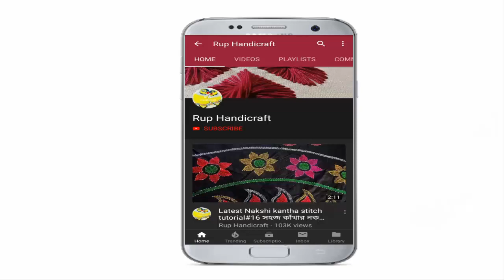New Design Nakshi Kantha stitching Tutorial#29, নকশী কাঁথা সেলাই করার নিয়ম,नोक्षी कथा डिजाइन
Hello! Today you will learn how to  embroider Nakshi kantha. Nakshi kantha, a type of embroidered quilt, is a centuries-old Bengali art tradition of the Indian subcontinent, notable in Bangladesh and Indian states of West Bengal and Tripura. The basic material used is thread and old cloth. Nakshi kanthas are made throughout Bangladesh, but the greater Mymensingh, Rajshahi, Faridpur and Jessore areas are most famous for this craft.

The colourful patterns and designs that are embroidered resulted in the name "Nakshi Kantha",which was derived from the Bengali word "naksha", which refers to artistic patterns. The early kanthas had a white background accented with red, blue and black embroidery; later yellow, green, pink and other colours were also included. The running stitch called "kantha stitch" is the main stitch used for the purpose. Traditionally, kantha was produced for the use of the family. Today, after the revival of the nakshi kantha, they are produced commercially. Nokshi katha,nakshi kantha,Bangladeshi nakshi kantha,Bangladeshi nakshi kantha design,bangla nakshi katha design,haw to make  Bangladeshi nakshi kantha design part-1,Hand eembroidery Nakshi Kantha Design Video ,Latest Bangladeshi nakshi kantha, নকশীকাঁথা নকশা, Hand Embroidery Bangladeshi Traditional nakshi kantha border |border stitches, nakshi kantha, nokshi katha, nokshi kathar design, nokshi katha picture, নকশি কাঁথা সেলাই প্রশিক্ষণ, How to Make,nokshi katha dizain, নকশি কাঁথা, নকশী কাঁথা ডিজাইন,

01) Etymology : the word kantha originated from the Sanskrit word kontha, which means rags, as kantha is made of rags.
02) Tradition: Like any other folk art, kantha making is influenced by factors such as materials available, daily needs, climate, geography, and economic factors
03) In literature: The famous Bengali poet Jasimuddin also had a very famous poem 'Nakshi Kanthar Math' on Nakshi Kantha.

04) Making: Traditionally old sarees, lungis and dhotis were used to make kanthas. Kantha making was not a full-time job. Women in almost every household were expert in the art. Rural women worked at leisure time or during the lazy days of the rainy season, so taking months or even years to finish a kantha was normal. At least five to seven sarees were needed to make a standard-size kantha. Today the old materials are replaced by new cotton cloths. Traditionally the thread was collected from the old sarees. That is rarely done today.